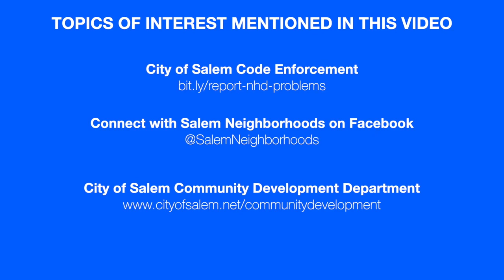Salem Mayor meets with Brady Rogers, Who Manages Codes Enforcement 07 23 2020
Mayor Chuck Bennett of Salem, Oregon, visits with Brady Rogers, who manages the City's Codes Enforcement, among other functions designed to improve livability. The Mayor also talks about the new traffic enforcement cameras designed to improve intersection safety. New cameras are at intersections including Commercial and Madrona Streets SE, Commercial and Kuebler Blvd. SE, and Center and Hawthorn Streets SE.